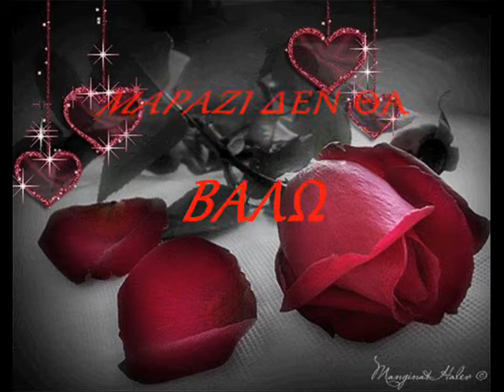ΧΑΤΖΗΑΝΤΩΝΙΟΥ.ΣΤΕΛ-ΜΑΡΑΖΙ ΔΕΝ ΘΑ ΒΑΛΩ-ΣΕΡΡΑ.Μ